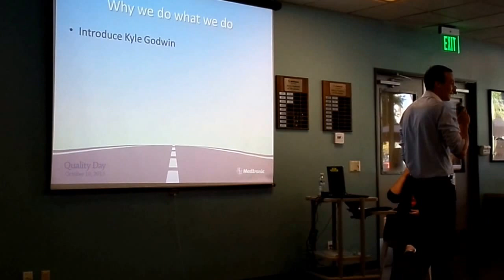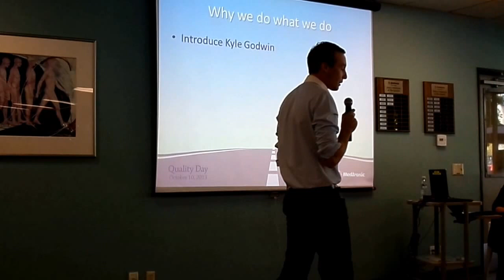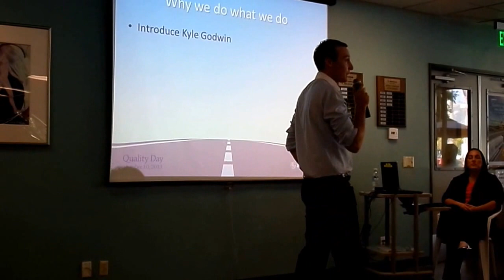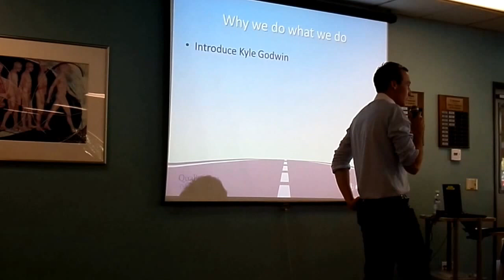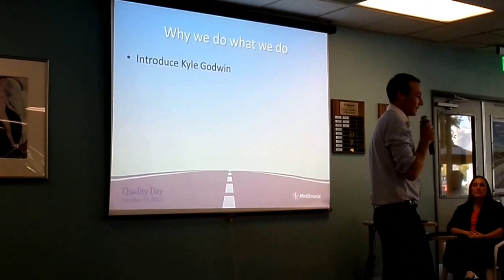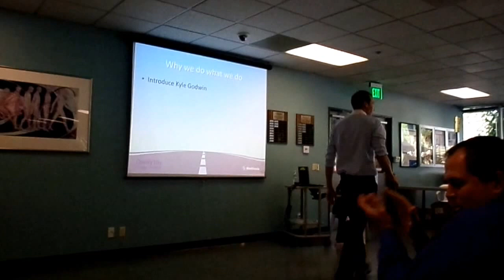Medtronic Neurosurgery - Quality Day 2013 - Personal Impact